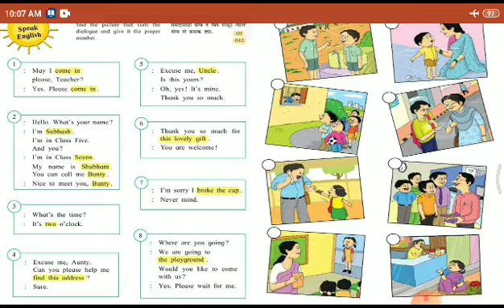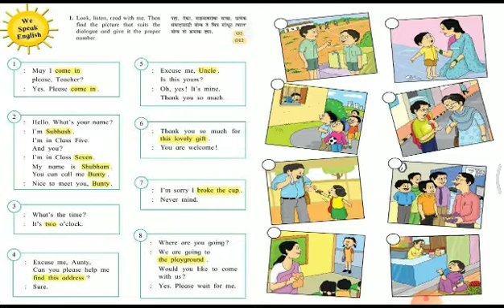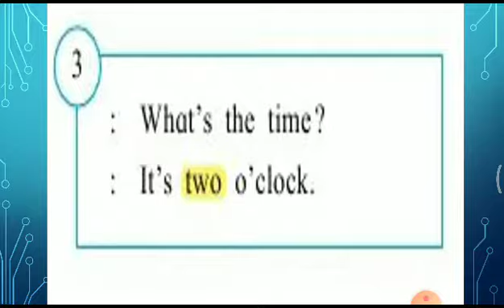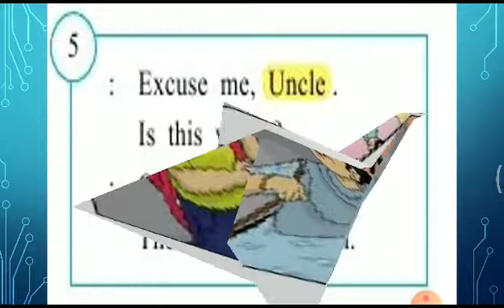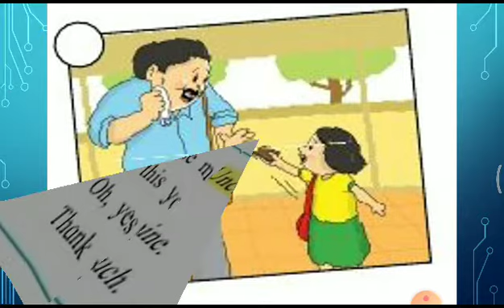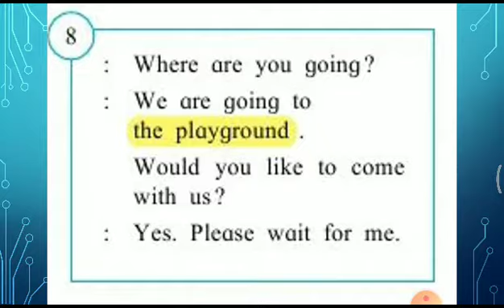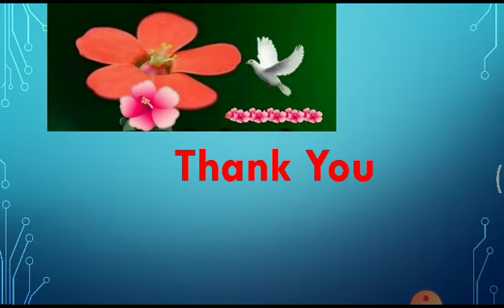Std.5th Sub.-English We Speak English (dialogues)